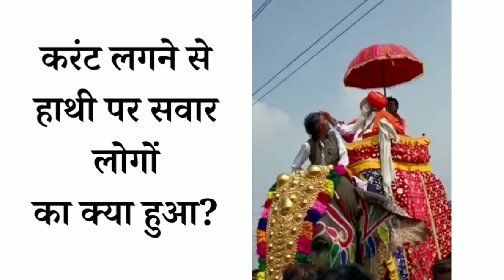हाथी को लगा करंट Elephant Accident due to Shock Gujrat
हाथी को लगा करंट लोग गिरे धड़ा-धड़, Elephant Accident due to electric shock